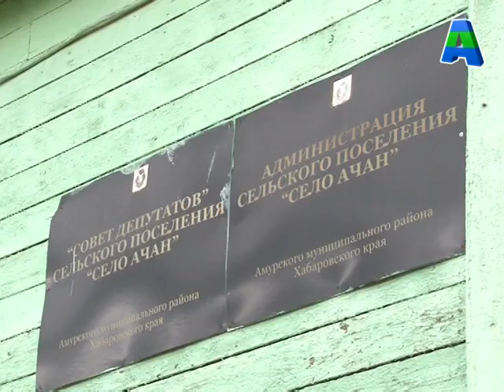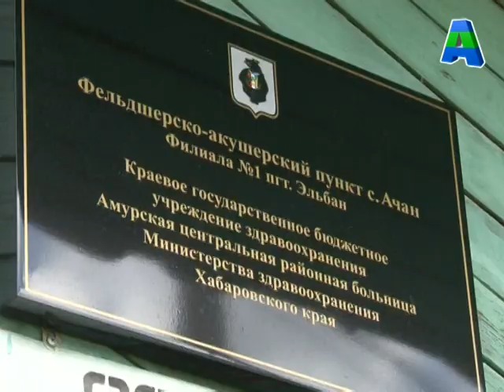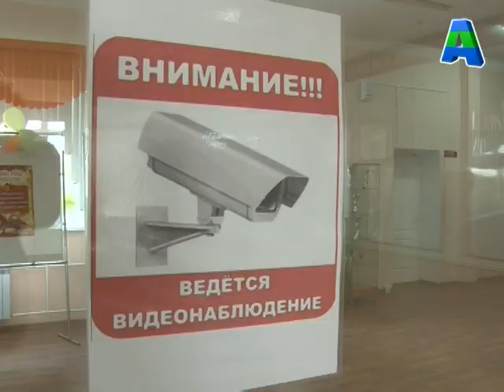Телеканал Амурск - Подготовка села Ачан к Юбилею